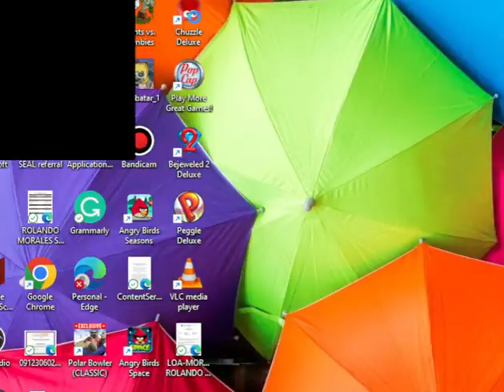Chuzzle Deluxe Gameplay #53